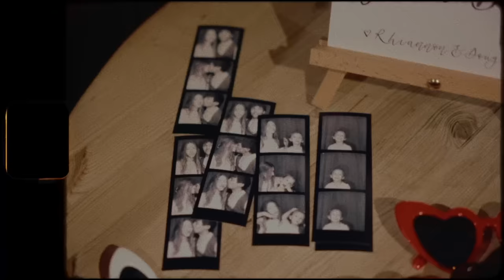OUR WEDDING 🕊️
Our wedding - 05.10.23